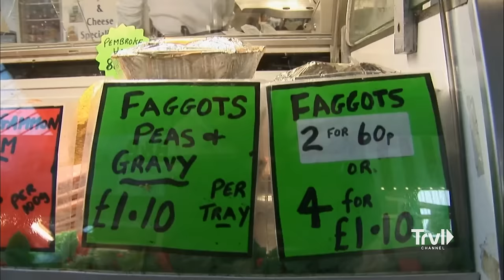Sea Snails and Rabbit in Wales! | Bizarre Foods with Andrew Zimmern | Travel Channel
Whilst traveling through the United Kingdom, Andrew samples some traditional and cutting-edge cuisine. Haggis, jugged hare, cockles and Christmas pudding -- it's either the start of a unique nursery rhyme or a list of some of the world's most unusual foods. Is Andrew's stomach up for what's on the menu?